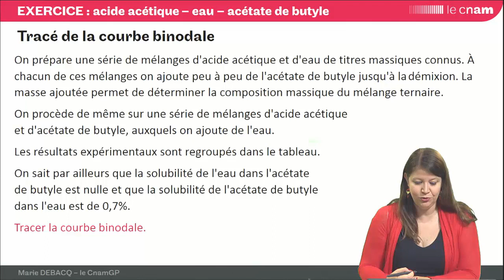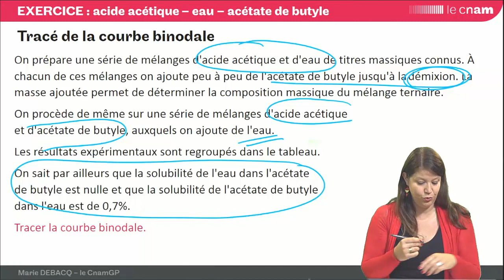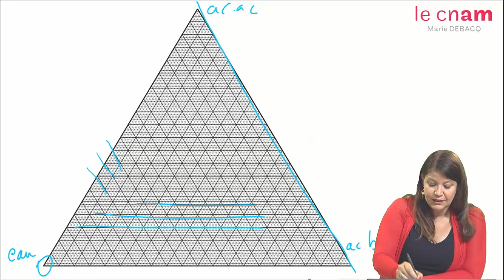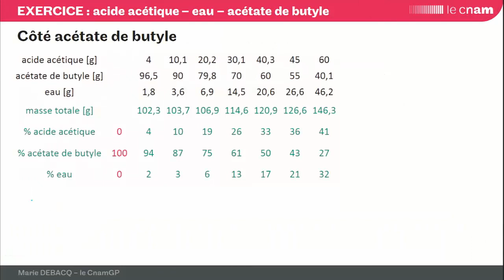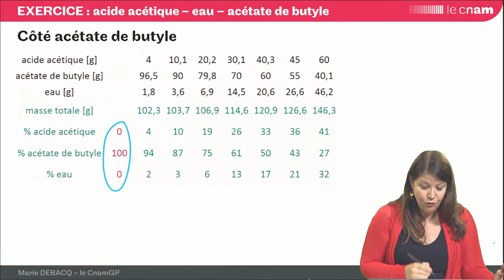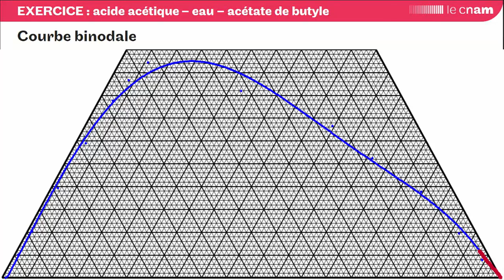ELL : exo 1